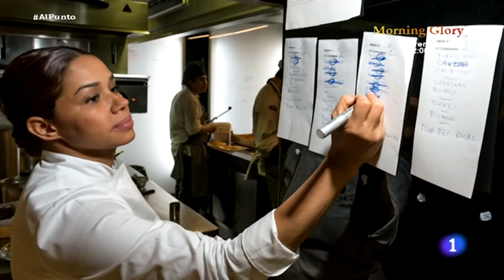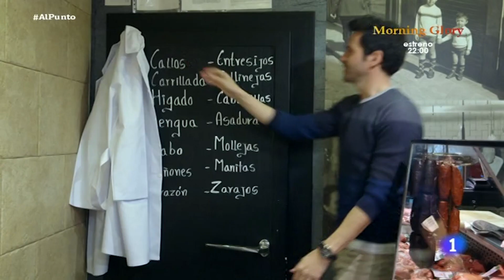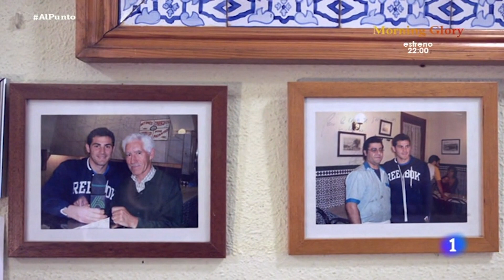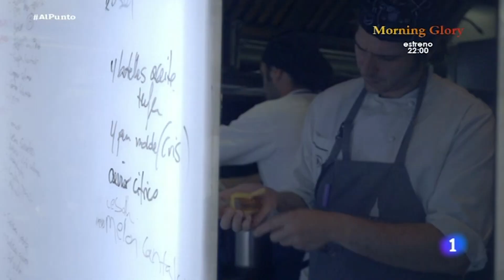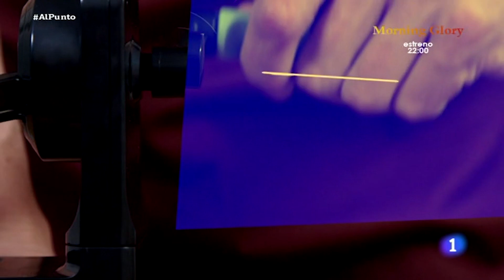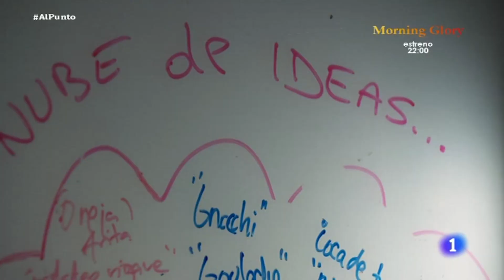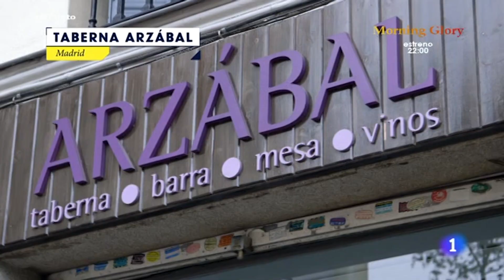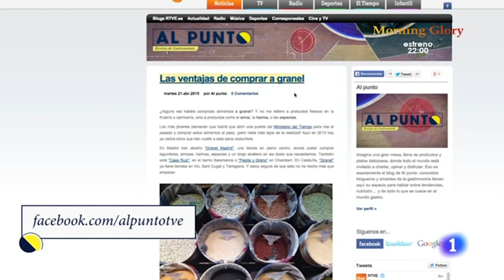Grandes Chefs: María Marte - Al punto | RTVE Cocina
El programa se traslada hasta El Club Allard, un restaurante que tiene como jefa de cocina a María Marte. La cocinera dominicana llegó a este restaurante como limpiadora y años después ha tomado las riendas de la cocina y ha conseguido mantener las dos Estrellas Michelín de su antecesor.

En el espacio también hay hueco para preparar una deliciosa salsa pesto y conocer todos los entresijos de un nuevo sector delicatessen: la casquería. Todo ello aderezado con un poco de cava, un producto del que se mostrarán todas sus curiosidades: desde cómo se produce hasta cuáles son los locales más emblemáticos que tienen el cava por bandera.

Entre los invitados, también está la presentadora de 'Amigas y conocidas', Inés Ballester, que muestra su restaurante favorito en Madrid y se atreve a ponerse el delantal para cocinar un filete tártaro.

Reportaje del 03/05/2015